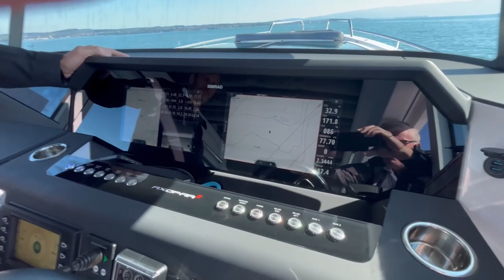Cox Diesel outboard with BSO II - Now available for Lake Constance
Cox Diesel outboard engines are now also available for Lake Constance. The first ship on the lake to be certified with 300hp engines.
Onlynoch on 23. 09. you have the opportunity to test the boat in Kressbronn at our partner HL Schiffstechnik.

💻 www. bootepolch. de
📧 Info@bootepolch. de